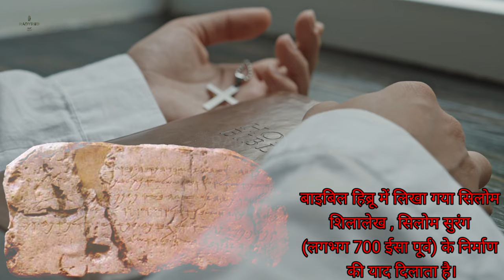Jesus ! ईसा मसीह यहा हैं ! Jerusalem ! birth of Jesus ! story ! study ! मसीह केसे दिखते थे !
Hello friends

ईसा मसीह कोन है ! ईशु का जीवन ! birth of Jesus Bible ! story ! study ! ईसा मसीह केसे दिखते थे !

Who is Jesus Christ? Life of Jesus! birth of Jesus Bible! story! study! What did Jesus Christ look like

credit
national geographic channel
research  NGC